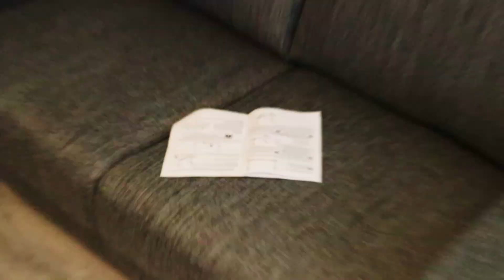VIHDOIN VAPAUS KOITTAA...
TOIVOTTAVASTI TYKKÄÄT VIDEOSTA JA LAITAPPA KANAVA TILAUKSEEN JOS ET SITÄ VIELÄ OLE TEHNYT.